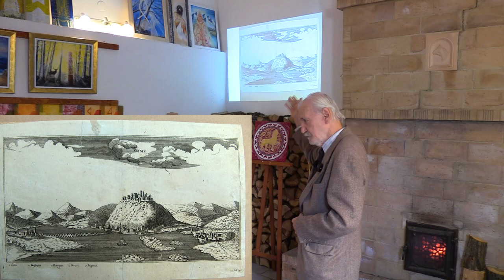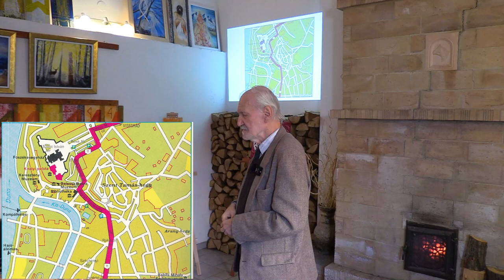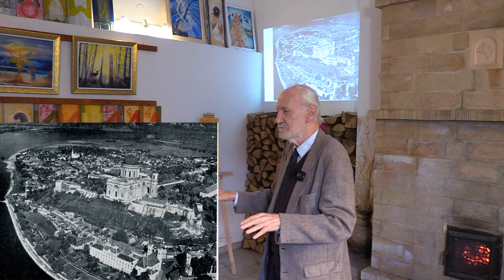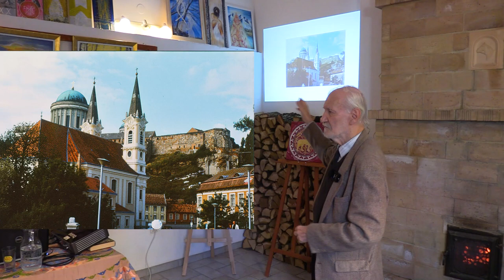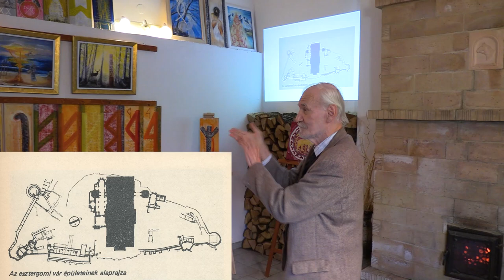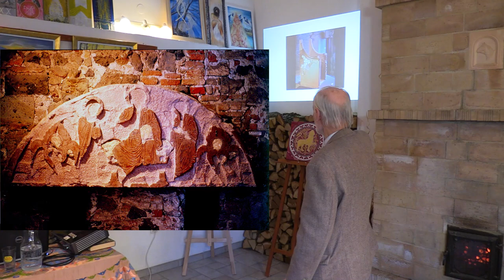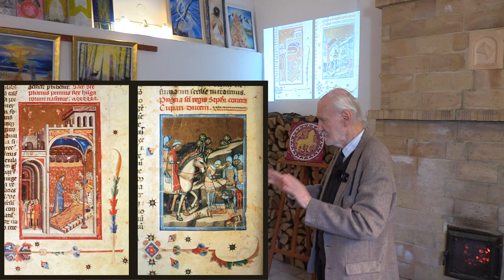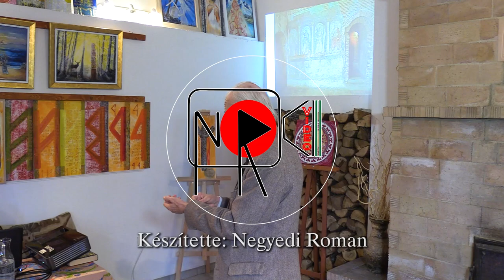Pap Gábor - Esztergomi Oroszlán, szkíta múltunk, 1/3. rész